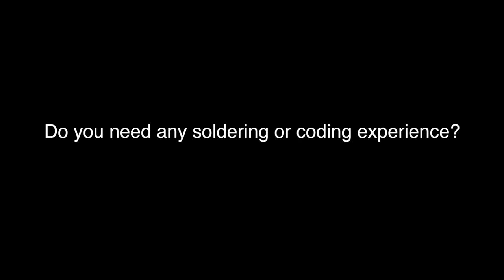Central Lakes College